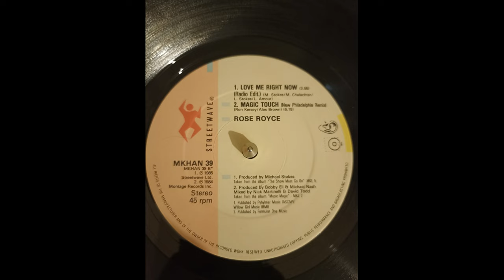rose royce - love me right now 1985 (radio edit) HQ